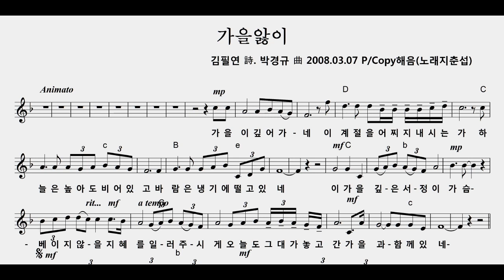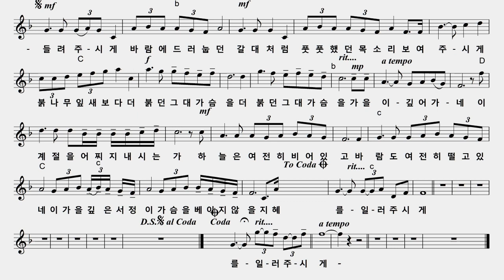가을앓이 (김필연 시 박경규 곡)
노래 지춘섭